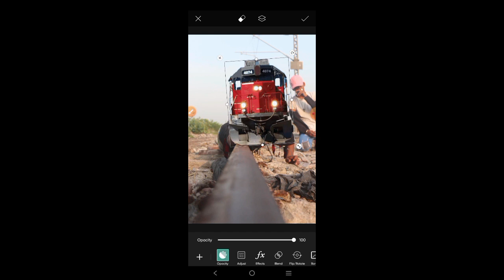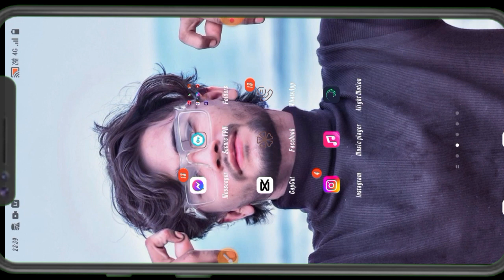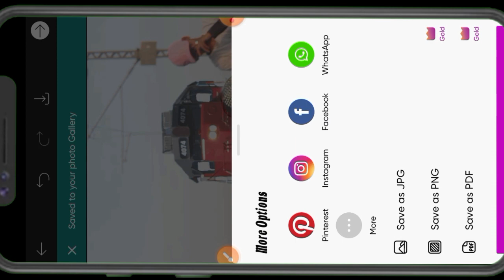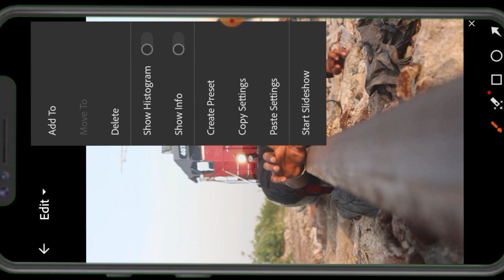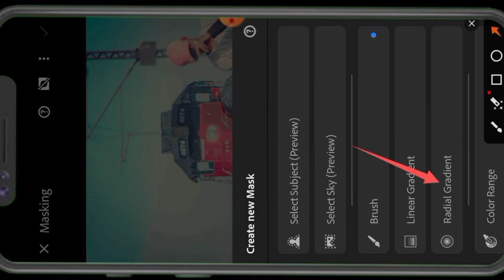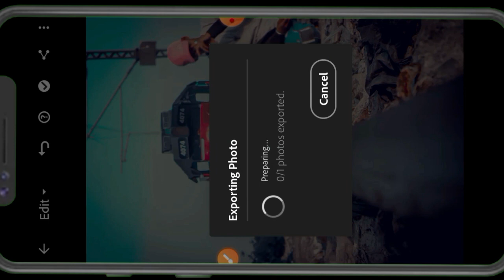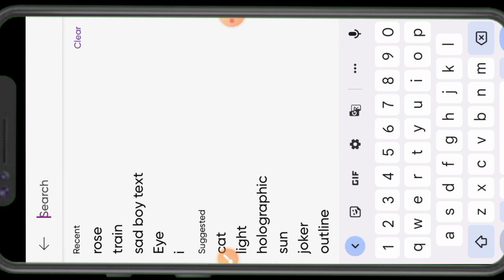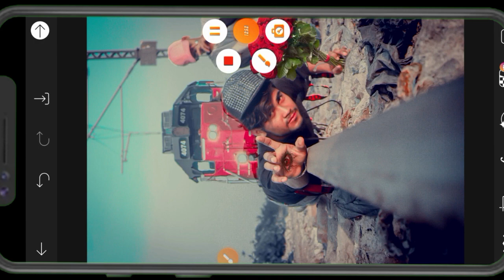PicsArt Editing Sad photo Editing 😣//(Alone photoshoot)